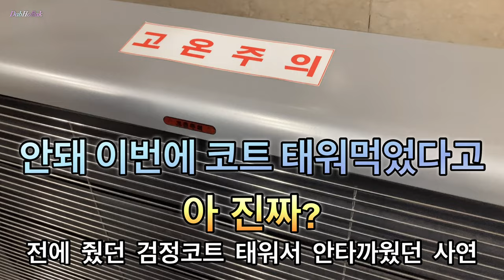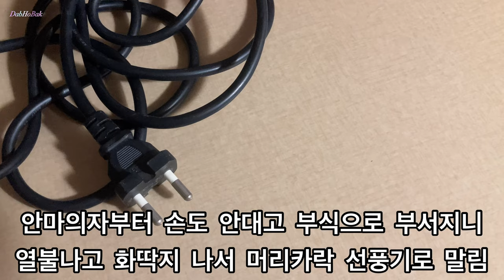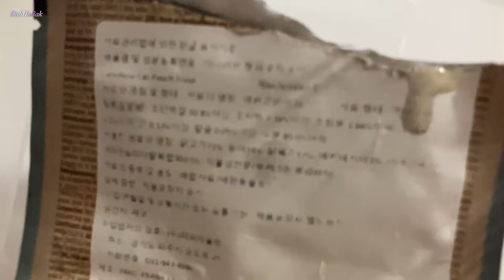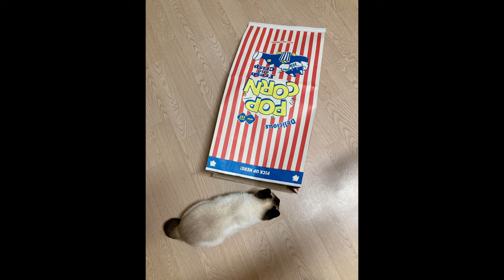삼한사온 꼼나나 줄리의정원 칸세이 뼈통 #231208 파워비타 마이신 카니러브 송어 블랙우드 인도어캣